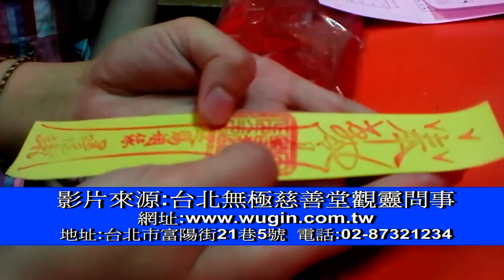2011年7月9日台北無極慈善堂觀靈術善信大德通靈問事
2011年7月9日台北無極慈善堂觀靈術善信大德通靈問事
地址:台北市富陽街21巷5號
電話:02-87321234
正港的呂金虎大師創辦的觀靈術觀落陰道場在此請勿錯認